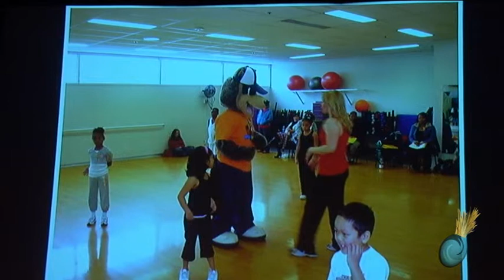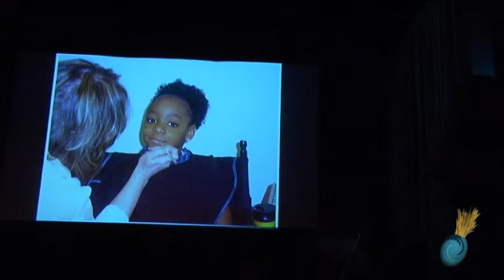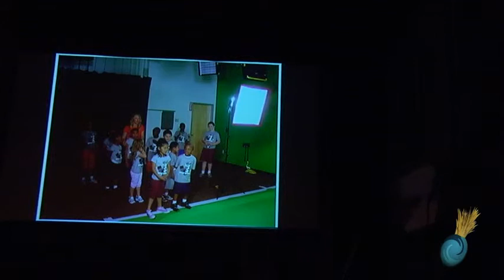F. Jerome Davis - Pecha Kucha Tacoma Vol 4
The Beginning of Change
F. Jerome Davis, also known as JD CEO/President of WayOutRecords, Inc., founded the company in 1997 with the intend of offering youth in the community a "WayOut". In 2005, JD created WayOut Kids, which is the children's division of the label, and kid-friendly Rodney Raccoon who has taken the area by storm, educating youth through Hip-Hop music. Rodney Raccoon is the strong force behind WayOut Kids, promoting peace and celebrating our differences throughout our community.